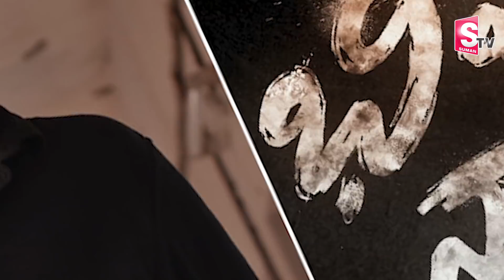Pawan Kalyan Bheemla Nayak Teaser | Sankranthi | Bheemla Nayak Release Date | SumanTV Telugu